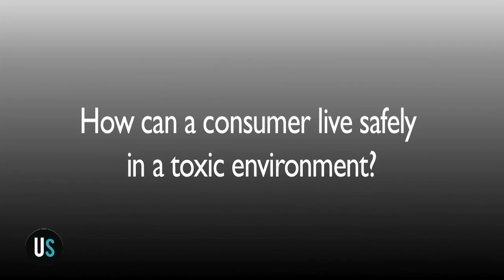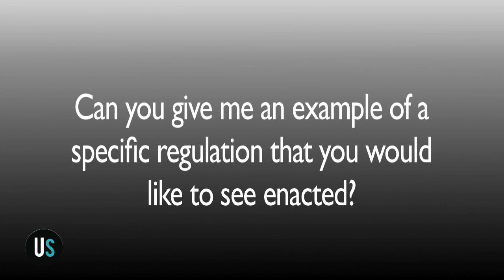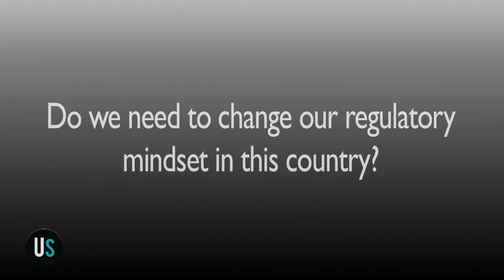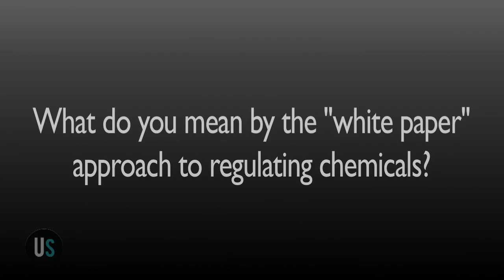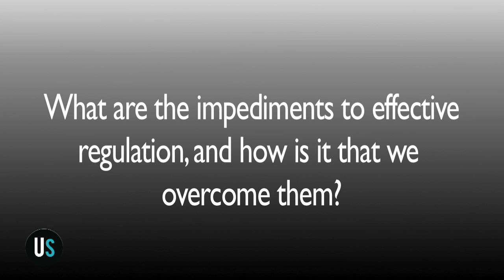Carlos Sonnenschein and Ana Soto Part 5: Chemical Regulation (Part 2)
Emily Hanson (for Upstream) interviews Drs. Carlos Sonnenschein and Ana Soto of Tufts University.

In this video (duration 14:06) Drs. Sonnenschein and Soto some of the changes that consumers, citizens, and regulators need to better regulate harmful chemicals in our environment. In it they respond to the following prompts:

   1. How can a consumer live safely in a toxic environment? 00:40
   2. Can you give me an example of a specific regulation that you would like to see enacted? 03:50
   3. Do we need to change our regulatory mindset in this country? 04:20
   4. What do you mean by the "white paper" approach to regulating chemical? 07:50
   5. What is green chemistry? 10:20
   6. What are the impediments to effective regulation, and how is that we overcome them? 11:00